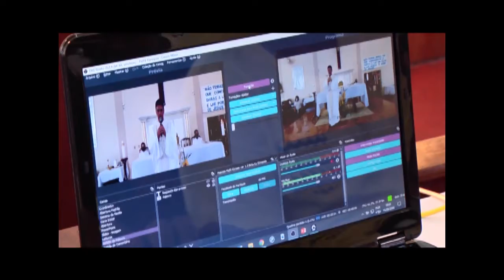NS DA ABADIA